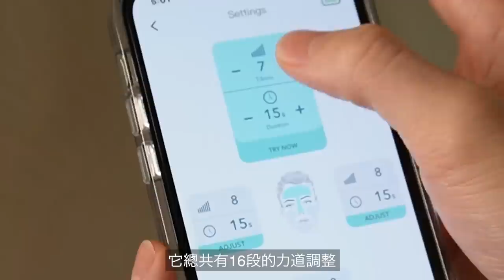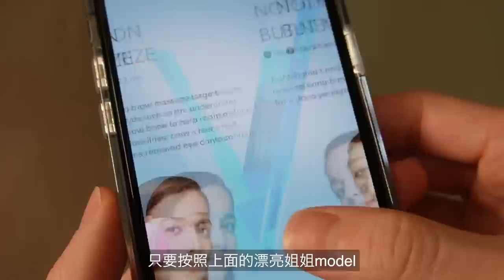混合肌愛用的寶藏好物、抗痘讚貨新發現、用完至少20條的護唇膏｜駱 SEB LO 2022 空空賞 ep. 2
來分享保養空瓶 超開心
這集介紹很多我個人愛用的讚貨
也有新發現的抗痘小法寶

記得使用賣場優惠券，FOREO有優惠喔！

有任何問題歡迎在下方留言討論
也可以到我的IG跟我說說話💕

shirt by Homme Plisse